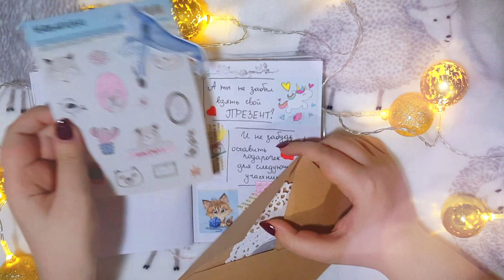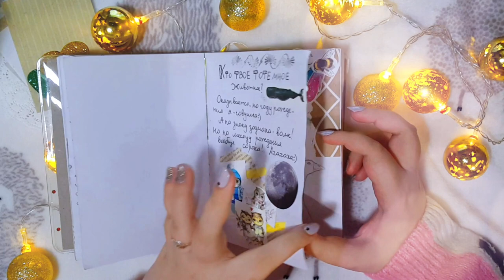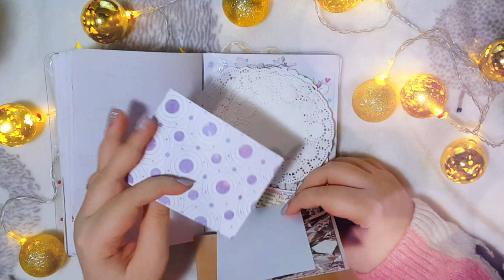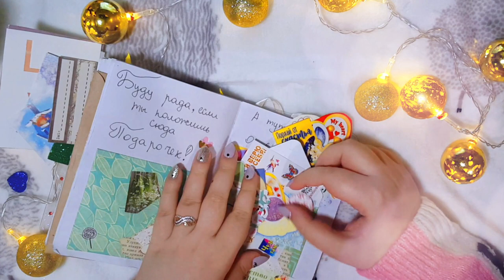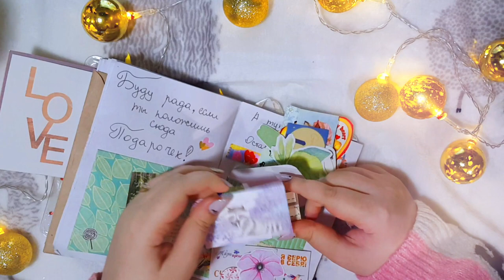ПУТЕШЕСТВУЮЩАЯ ТЕТРАДЬ ЛИЗЫ ЕРШОВОЙ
Если кто хочет и может помочь в приобретении коляски мечты, вот реквизиты для переводов:
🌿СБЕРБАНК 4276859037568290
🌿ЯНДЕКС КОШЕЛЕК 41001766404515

Мы так же будем благодарны любой помощи и репостам. И ищем волонтеров, которые бы помогли в ведении группы и распространению информации. Пишите в лс.
Всем тепла 🙏